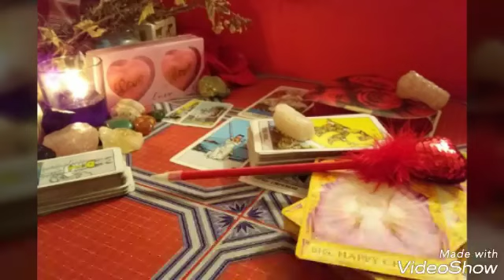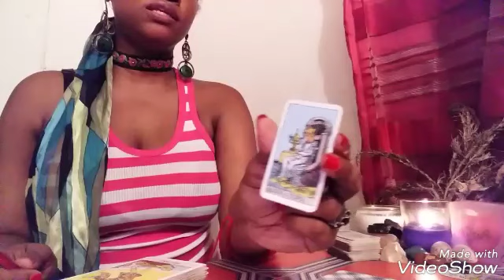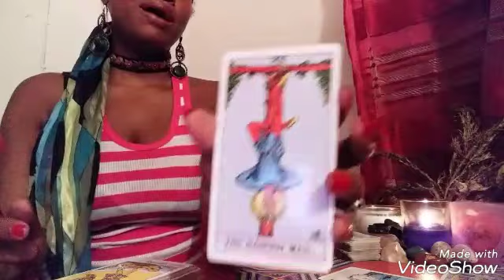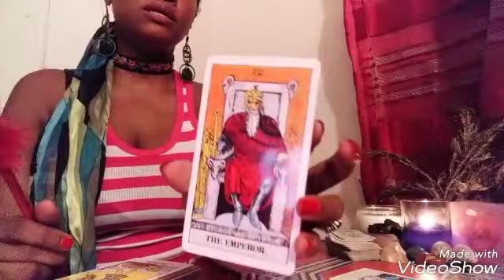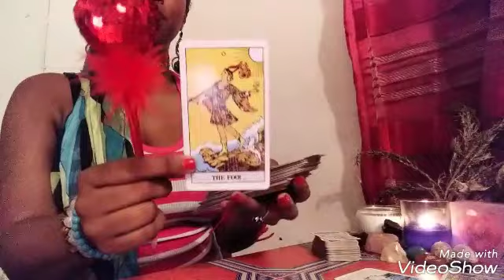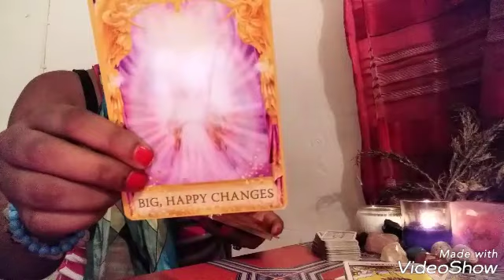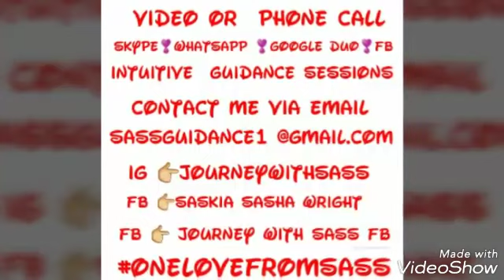October 25, 26, 27th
Uploaded October 24th , 2018
Hey 💞  🌿🍀
I am Sass  (Saskia.) Thank you for sharing your  energies with me. This is your Fire element/sign weekend intuitive tarot card reading; using The Rider Waite tarot deck. The energy will apply can apply to you whenever you come across this video.
Detailed  information about how to do an energy guidance  with me and the service i offer will  be updated  soon.
This is spiritual guidance that may   or may not help you in your journey of life. Please be reminded energy changes.Whatever service you recieve public or personal  will not guarantee your desired results or what is said or done.  I will not be held accountable  for your individual decisions and actions. Individuals under the age of 18 is not welcome with any entertainment/service Journey With Sass  (Saskia Wright) offers. Thank you for your time and understanding.